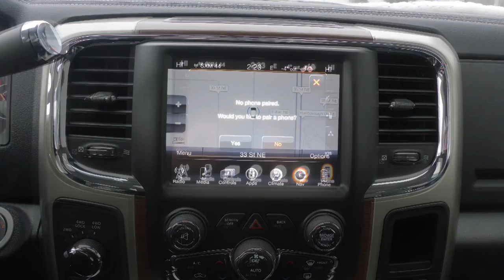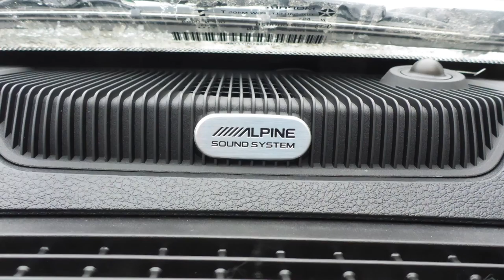2016 Ram 3500 Laramie Crew Cab for Stephanie - Eastside Dodge - Calgary Alberta